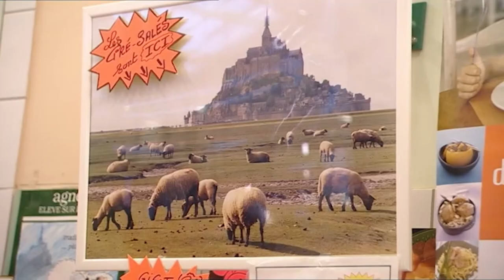James Makes A Veal Dish With A New Take On Cauliflower Cheese | James Martin's French Road Trip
James is in Brittany, France, to visit its wonderful markets and learn more about the region's cuisine. In this episode, he makes a delicious veal dish with a totally new take on cauliflower cheese.